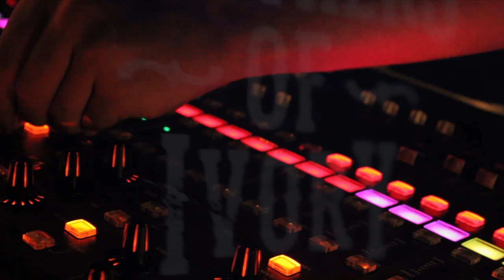Brothers of Ivory VIDEO TEASER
Brothers of Ivory will release a bunch of Live Videos shot on the EP release show by Ella Estrella Tischa